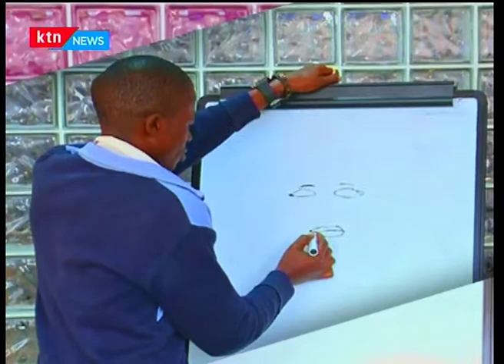Art Corner: Photographer Shem Obara I Youth Cafe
Youth Cafe focuses on Shem Obara, a youngt photographer and journalist.